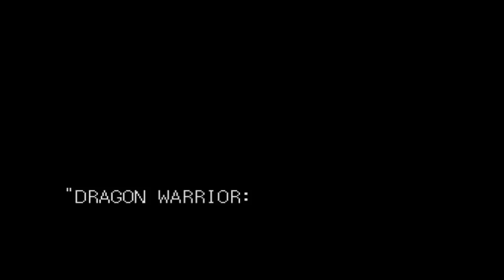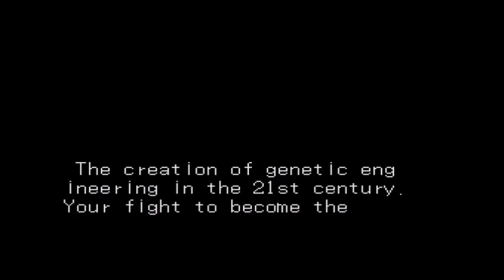WikiDrive: Enciclopedia de Mega Drive - Letra B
¡Nueva sección en el canal! Repaso el catálogo de Mega Drive para encontrar esos juegos no tan conocidos pero que merece la pena jugar.  Una "Wikipedia" de la 16 bits de SEGA.